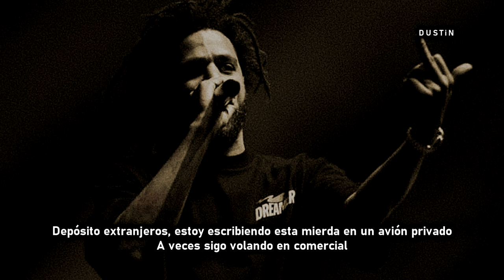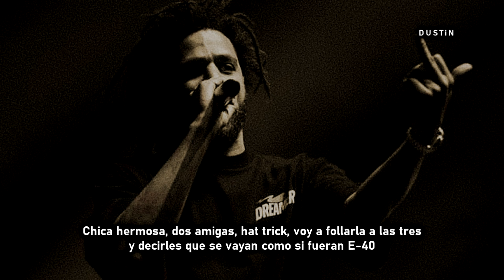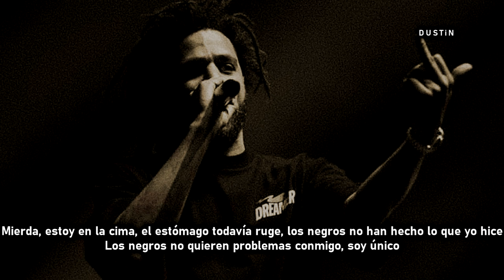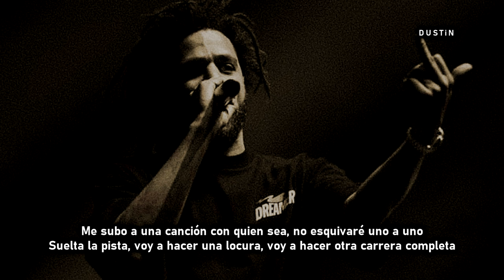J. Cole - Stickz N Stonez (Sub. al Español)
●Mi red social más activa. X: @DstnCreepy

●LA LETRA●

[Intro]
Are you guys ready to party tonight?
Are you sure?
Yeah
I'm fuckin' with you, right? Okay
Ladies and gentlemen, ladies and gentlemen, can I get a—
Hunger
Hunger
Yeah

[Verse 1]
They gotta hide they face
They was predictin' a nigga to fail, turns out that was not the case
I'm rockin' a mask with lots of cash, I look like I robbed a bank
Can't even rob the bank that I use, my money is not with Chase
Foreign deposit safes, I'm writin' this shit on a private plane
Somеtimes I be flyin' commercial still
Thеse niggas get rich and become so detached, they music start havin' that surface feel
Not a subliminal, speakin' in general, feelings get hurt when words get spilled
Sticks and stones may break your bones, but sayin' my name in a verse will kill
Word to the wise, nigga, we heard all them lies before
My number ones come from albums, theirs is burgers and fries to go
Go against me, your odds is low
I don't even got no opps for real
Nigga, just give me my props for real
I done did everything, I'm 'bout to chill
Count the mills in cribs on top of hills
Mad chips, cash rich, my stash thick, I'm Dr. Phil
Stash thick, I'm Steve Harvey
Bad bitch, two friends, hat trick, caught three bodies
And tell 'em to go like they E-40, uh

[Chorus]
Nigga don't want no smoke with me, I'm one of them ones
Tiptoein' through the slums, duckin' a hundred-round drum
I took my lumps way out in Cumberland, niggas ain't hunt where I hunt
Shit, I'm up, stomach still rumblin', niggas ain't done what I done
Hop on a song with whoever, I ain't duckin' no one-on-ones
Ayy, pull up the track, I'm 'bout to black, I'm goin' on a whole 'nother run

[Interlude]
Yeah
Ladies and gentlemen
Uh

[Verse 2]
So much drama on the street, feel like the beef is random
Murder galore, turn into Thor, I gotta keep a hammer
Case weather get inclement, shots rain on the innocent, the neighbors still don't know who sent them shits, it's like a secret Santa
Me, I'm out here reachin' for a higher frequency, I plan to
Rest my feet in presidential suites or sleep in beach cabanas
Skeetin' on thousand-count sheets, I'm hittin' freaks in tandems
Bust 'em down, then throw 'em in the cab like they from East Atlanta (Tonight)
How it feel to see the flyest bitch and know that he can land 'em? (Are you sure?)
Every word I speak on beats, it's guaranteed to feed the fandom (I'm fuckin' with you, right? Okay)
Weaklings wanna walk inside my sneakers, watchin' from the bleachers, only time they'll see the roles reversed is if they lease a Phantom (Ladies and gentlemen, ladies and gentlemen, can I get a—)
Bad investment, but what else you had expected?
Moms was broke my whole adolescence, never had a lesson
'Cept for pawn shop hustles to times collections, had her stressin'
Bitches couldn't tell if I was poor or just bad at dressin'
It was a bit of both, when I took it up top, I took an oath, huh
I was gon' hit a lick, break bread with my dogs, and split a loaf, huh
And take over the game, make sure that my name's considered GOAT
Now I'm back home as the best in the world, The Fall Off, come and hear the growth
On God, nigga

[Chorus]

●NO POSEO LOS DERECHOS DE ESTA CANCIÓN.
EXCLUSIVAMENTE EDUCATIVO.